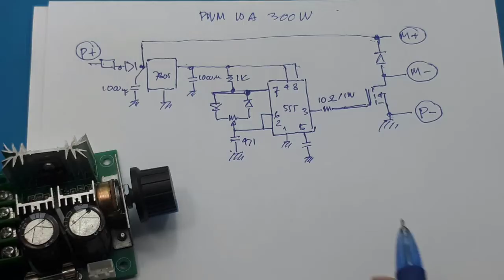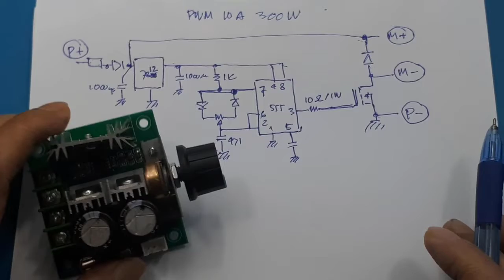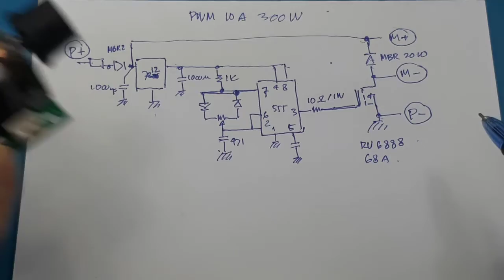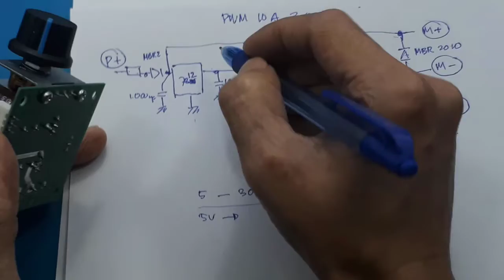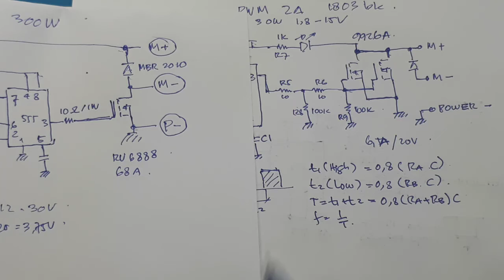PWM 10A VS PWM 2A - skematik PWM 2A 10A - Cara kerja PWM 3A 10A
link pembelian :
1. PWM 2A
2. PWM 5A
3. PWM 10A
Video ini hanya menjelaskan perbedaan dan persamaan antara PWM 2A dengan pwm 10A

00:00 Radal05
00:12 PWM 2A dan PWM 10A
00:33 Persamaan kedua PWM
02:00 Skematik PWM 3A
02:29 Skematik PWM 10A